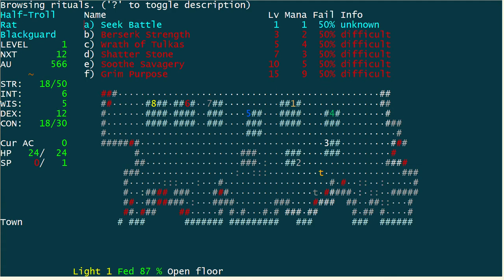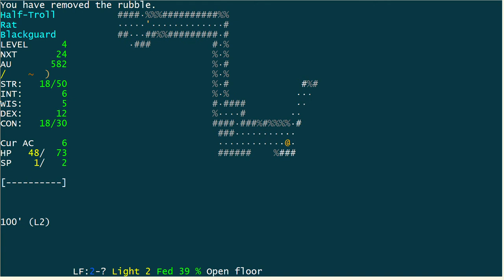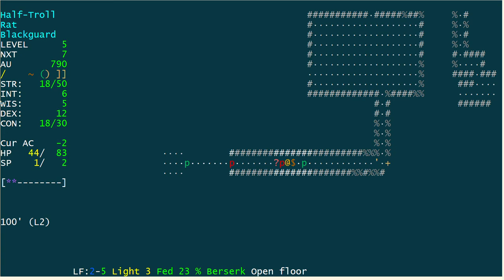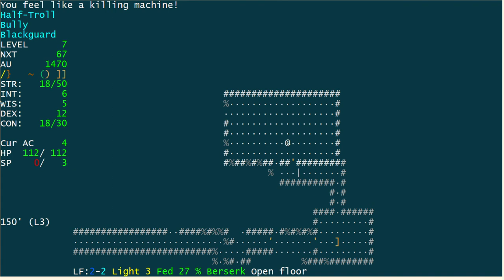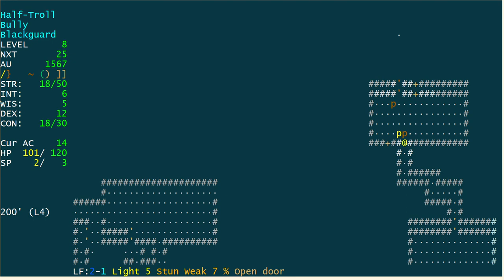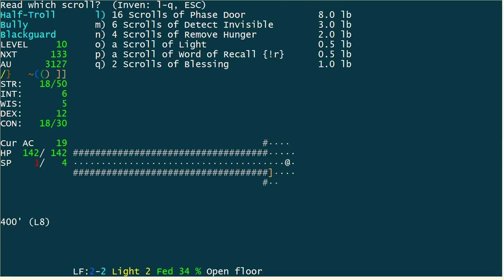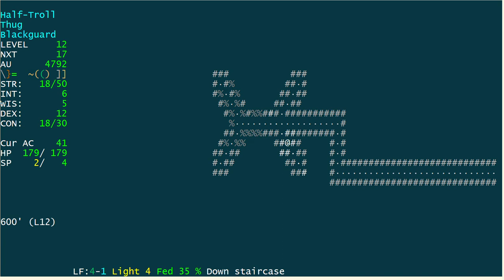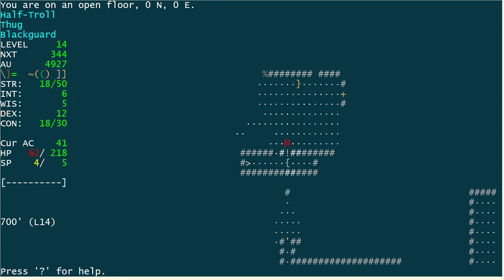Revamped experimental Angband 4.2.0 Blackguard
This one is the actual revamped experimental Blackgurad (the other video was just the normal 4.2.0 blackguard).